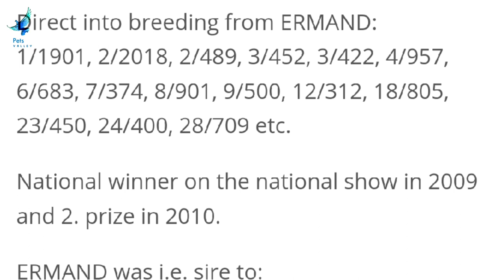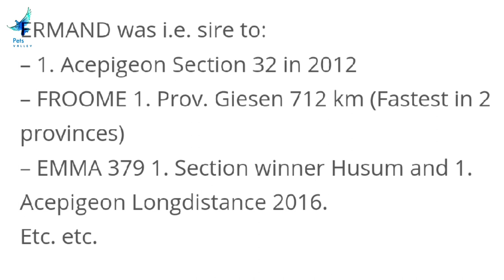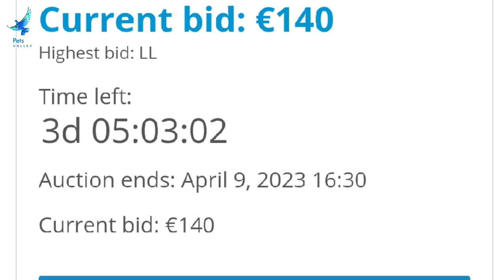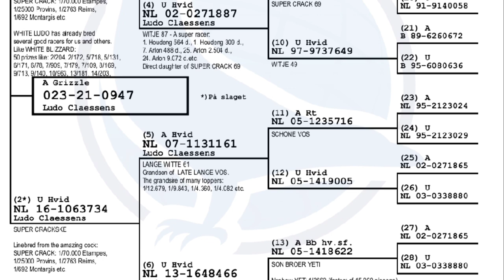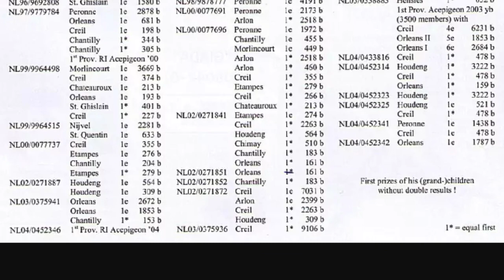Jos Thone Vs Ludo Classens | Which One You Like To Buy | Racing Pigeons For Sale | MC Auction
Bird No. 1

Raced for Marius & Kristin:

1. prize winner from Rendsburg 1/157 p.
4/132, 8/100, 12/657, 19/840, 21/162, 26/157 etc.

Beautiful pigeon from Louis Van Loon x Jos Thoné lines!

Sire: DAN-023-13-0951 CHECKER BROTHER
Direct into breeding from ERMAND:
1/1901, 2/2018, 2/489, 3/452, 3/422, 4/957, 6/683, 7/374, 8/901, 9/500, 12/312, 18/805, 23/450, 24/400, 28/709 etc.

National winner on the national show in 2009 and 2. prize in 2010.

ERMAND was i.e. sire to:
– 1. Acepigeon Section 32 in 2012
– FROOME 1. Prov. Giesen 712 km (Fastest in 2 provinces)
– EMMA 379 1. Section winner Husum and 1. Acepigeon Longdistance 2016.
Etc. etc.

Here coupled to MARY J – his halfsister.

Both from the super foundation breeder 1700 – original Louis Van Loon!

Dam: BE-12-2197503 MISS WHITE RHONE, Org. Jos Thoné
Sister to 4. Provincial Libourne.

Granddaughter of KING RHONE:
1. National Acepigeon CFW
2. National Acepigeon Rhone Du Rhone CFW

Bird No. 2

AUCTION HIGHLIGHT!

Direct son of the old couple
WHITE LUDO x SUPER CRACKSKE

Super Ludo Claessens origins
Inbred around SUPER CRACK 69:
1/70.000 p. Etampes
1/2763 p. Reims
1/692 p. Montargis etc.

Halfbrother to WHITE BLIZZARD:
Raced 4 years with 50 prizes:
2018: 8. Acepigeon Middledistance
2016: 9 times 1st pigeon on the loft!
2015 4 times 1st pigeon on the loft
10. Acepigeon.